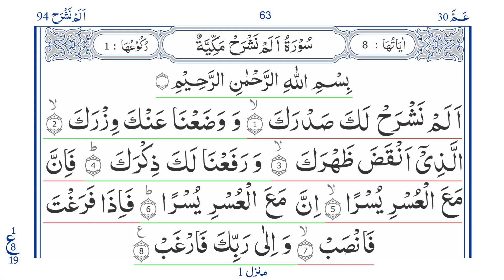Quran: Surah No 94